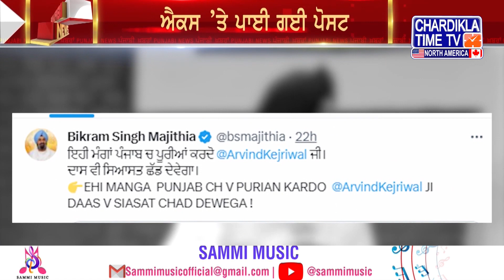Punjabi News Live Today | Punjabi Latest News Today | Top News | Chardikla Time Tv News